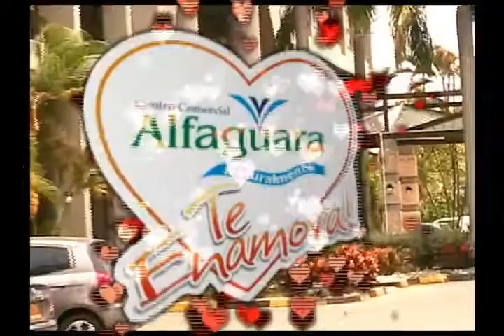COMERCIAL ALFAGUARA AMOR Y AMISTAD SEPTIEMBRE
EN SEPTIEMBRE EL CENTRO COMERCIAL ALFAGUARA TE ENAMORA ¡¡¡